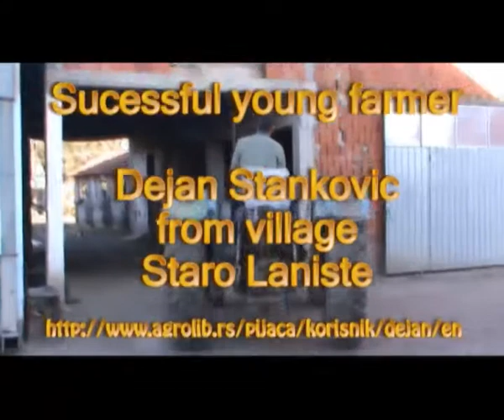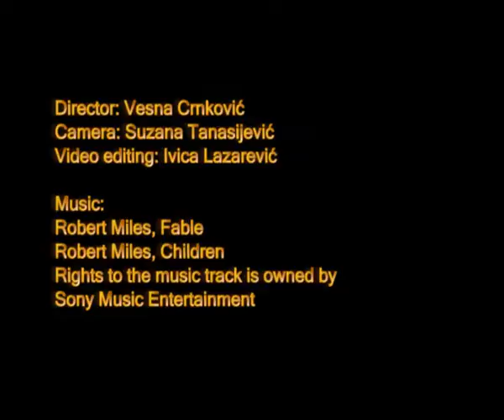agrolib dejan stankovic en